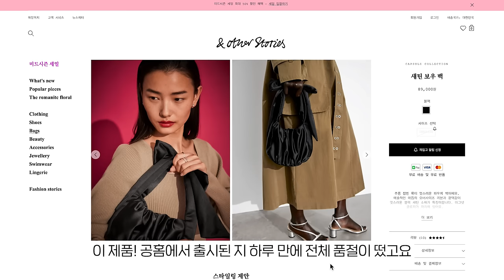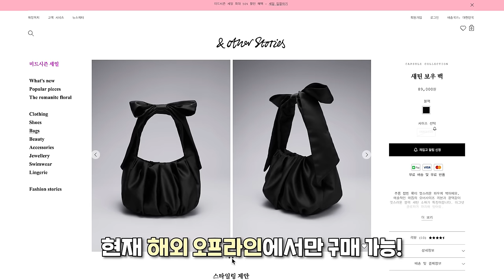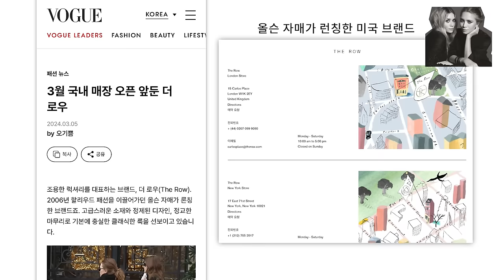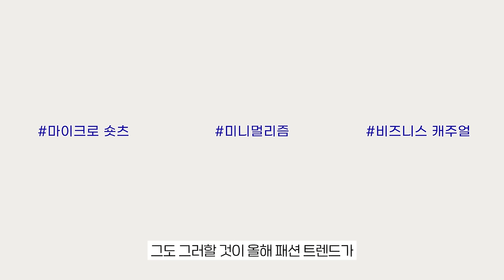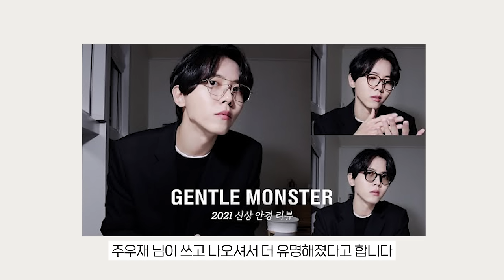이걸 왜 샀을까..🔥2024 패션 유행 잘산템 vs 후회템 (더 로우, 젠틀몬스터, 앤아더스토리즈, 아디다스, etc.)